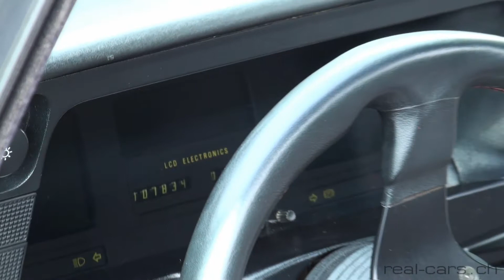Youngtimertreffen Stockental (Schweiz) | 25.05.2015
Youngtimertreffen im Stockental (Schweiz)
Modern Classic Car Meet in Niederstocken (Switzerland)

Highlights:
0:27 Audi 60L
0:41 VW 1500
0:53 & 14:25 Mini Cooper
1:14 Peugeot 505
1:25 Suzuki Carry
2:00 FIAT 128 Sport
2:27 DeLorean DMC-12
3:55 & 9:42 Opel Omega A 3000
4:11 NSU Prinz TT
4:19 & 4:52 VW Golf II GTI
4:35 VW Scirocco TS
5:04 Toyota Corolla Coupé
5:24 & 8:41 Opel Admiral
5:57 Opel Kadett E Cabrio
6:50 & 7:11 Opel Astra F Stufenheck
7:30 Chevrolet Caprice Classic
7:45 Opel Senator B & Omega A
11:04 Opel Kadett D Caravan
11:28 Opel Omega A Caravan
11:52 Mazda 323 BG
12:05 VW Golf I GTI
12:25 Ford Mustang III
12:36 Opel Rekord C Coupé
13:01 Opel Commodore GS/E
13:30 VW Käfer
15:43 Renault Alliance GTA
16:02 Opel Kadett B
16:10 Peugeot 305
16:38 Mazda 323 FA4
22:03 Peugeot 309
24:14 Renault Fuego
27:27 Alfa Romeo 33
27:45 Alfa Romeo 164